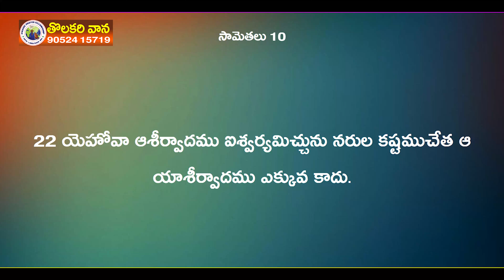Pas Marthajesudas I Tolakari vana I Keerthana Tv, Guntur